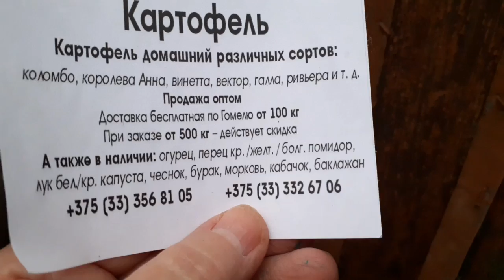VLOG 283 Ответ + Огород /Душа +свобода/Слизень+яблоко/